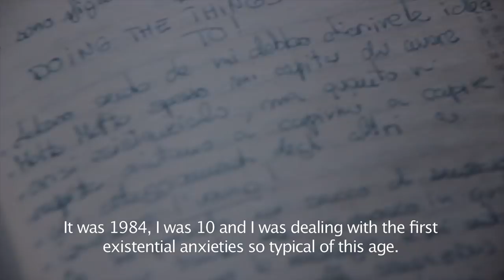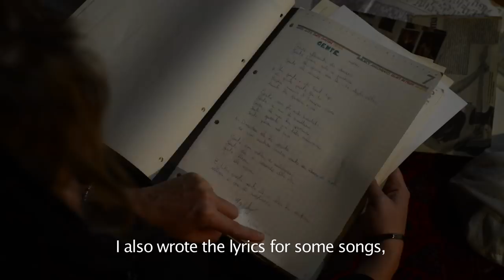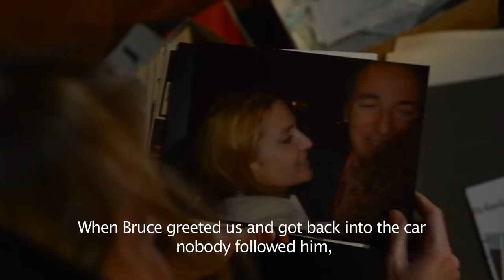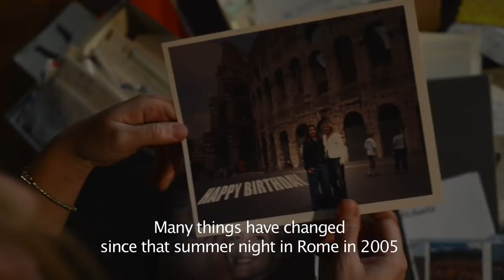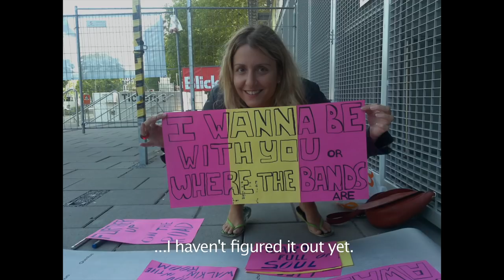Bruce Springsteen. A personal journey in his music. by Michaela Berlini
Many  years ago i did this video, this is the real first cut with the very first lecture. It's something personal that now i 'm ready to share. Speaks about "the ties that bind"
People you love will have a strong impact in you personal life.